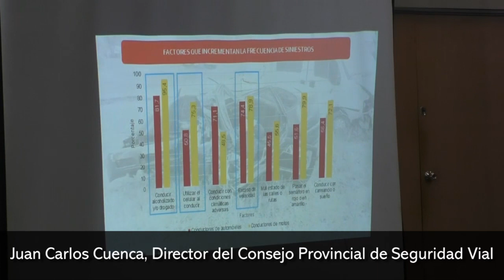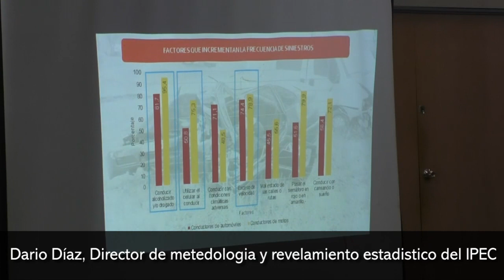Se conocieron resultados alertantes de un estudio de seguridad vial en Posadas 2